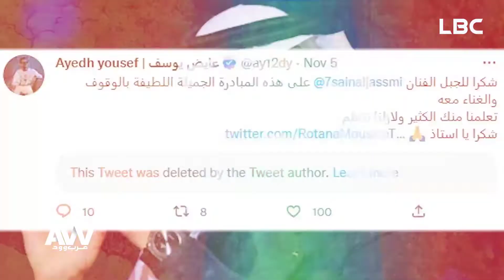عرب_وود | حفلة غنائية تجمع أصيل هميم، عايض والنجم حسين الجسمي ضمن حفالات موسم الرياض فوق الخيال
عرب_وود | حلقة 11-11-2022 وأبرز أخبار الفن العربية والعالمية ولقائات خاصة مع النجوم
الجمعة من كل اسبوع الساعة 9:00م على LBC
تقديم: جوري بكر